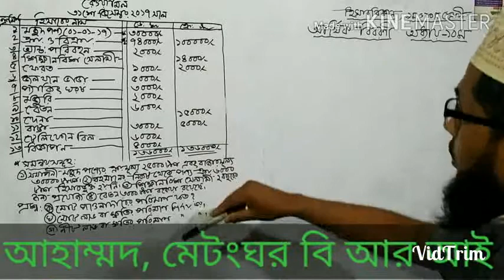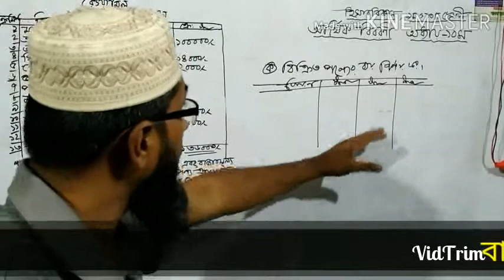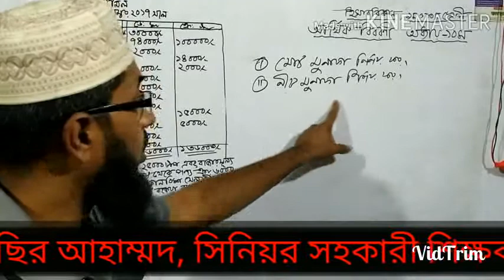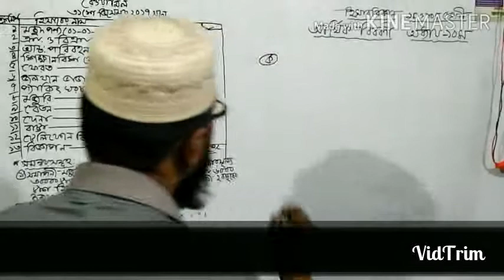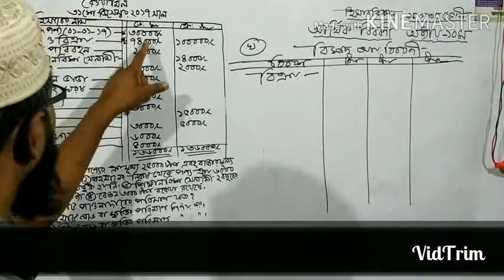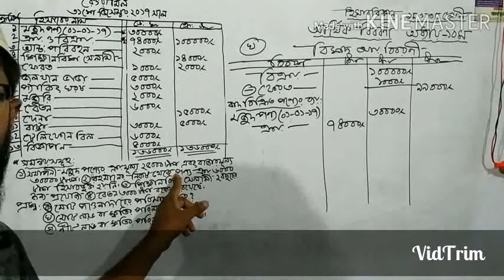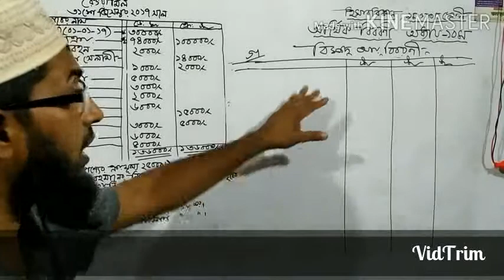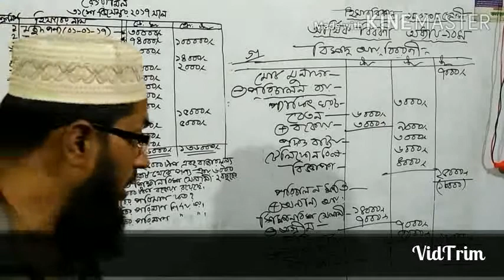হিসাববিজ্ঞান, অধ্যায় -১০ম,আর্থিক বিবরনী,৯ম ও ১০ম শ্রেণি,অ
গানিতিক সমস্যার সমাধান করতে পারবে।